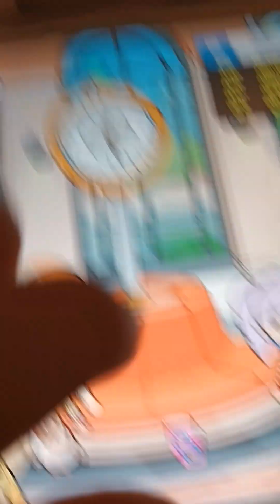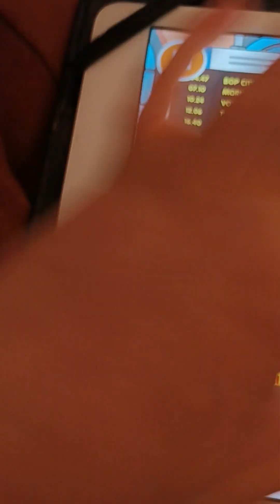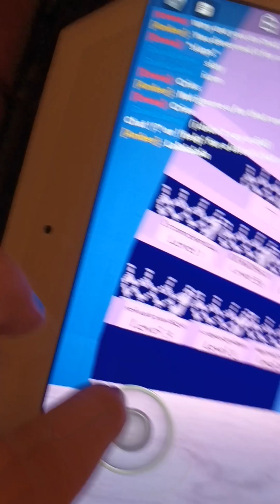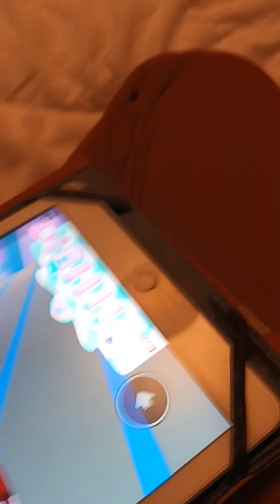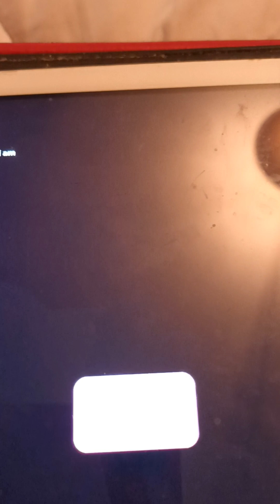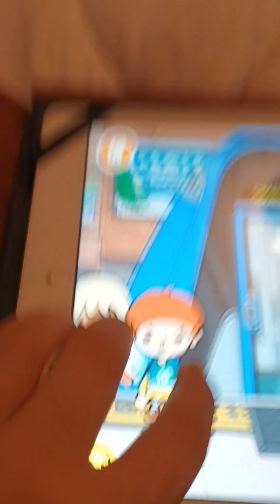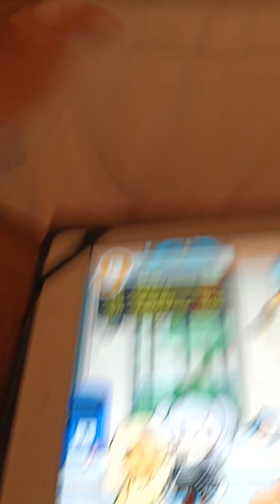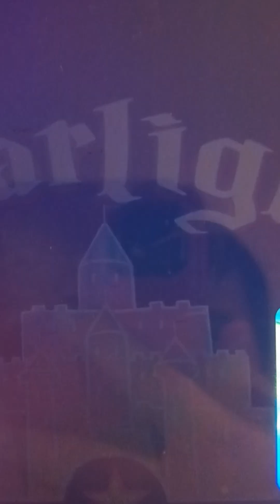ladybug is missing : emotional magic of Christmas music video 😢 😭 💔